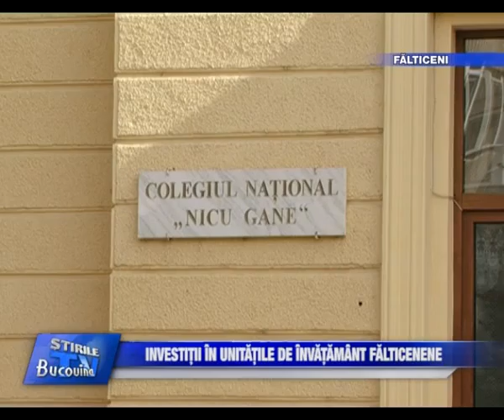08 - Investitii in unitatile de invatamant falticenene Bucovina TV_ro